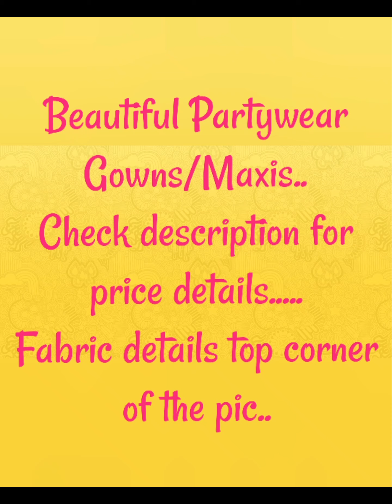Latest & Stylish Partywear Long Gown Designs|Maxi Dresses|EID SPECIAL COLLECTIONS.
Price details

➡️Code: FFR-457/FFR-458/FFR-459
➡️Fabric: Cotton
➡️Sizes: 34"- 44"
➡️Lining: Heavy Crepe
➡️Length: 46"
➡️Color: Maroon/Black/Yellow
➡️Note : Bottom not included
➡️Price ₹ 1399

➡️Code: FFR-462
➡️Fabric: Chanderi+Khadi
➡️Sizes: 34"- 44"
➡️Lining: Heavy Crepe
➡️Length: 48"
➡️Color: Cream
➡️Price:1850/-

➡️Code: FFR-466
➡️Fabric: Muslin
➡️Sizes: 34"- 44"
➡️Lining: Heavy Crepe
➡️Length:52"
➡️Color: Parrot Green
➡️Price:1299/-

➡️Code: FFR-590
➡️Fabric: Georgette+Net
➡️Sizes: 34"- 44"
➡️Lining: Heavy Crepe
➡️Length: 52"
➡️Color: Wine+Baby Pink
➡️Price ₹ 1799

➡️Code: FFR-604
➡️Fabric: Chinon
➡️Sizes: 34"- 44"
➡️Lining: Heavy Crepe
➡️Length: 52"
➡️Color: Red
Price ₹ 1550

➡️Code: FFR-610
➡️Fabric: Georgette
➡️Sizes: 34"- 44"
➡️Lining: Heavy Crepe
➡️Length: 52"
➡️Color: Blue
➡️Note:Dupatta not included
➡️Price ₹ 1550

➡Code: FFR-2150
➡Fabric: Georgette
➡Size: 34"- 44"
➡Lining: Heavy Crepe(Full)
➡Length:54"
➡Color: Aqua Blue
➡Price: 1650/-

➡Code: FFi-1039
➡Fabric: Georgette
➡Size: 34"- 44"
➡Lining: Heavy Crepe(Full)
➡Length:54"
➡Color: wine
➡Price: 1850/-

➡️Code: FFR-680
➡️Fabric: Georgette
➡️Sizes: 34"- 44"
➡️Lining: Heavy Crepe
➡️Length: 52"
➡️Color: Black
➡️Price ₹ 1650

➡Code: FFR-2112
➡Fabric: Zarna+Chiffon
➡Size: 34"- 44"
➡Lining: Heavy Crepe(Top-Half,Pant-Full Lining)
➡Top Length: 46"
➡Color:  Green+Yellow
➡Price:1950 /

➡️Code: FFR-663
➡️Fabric: Cotton+Zarna+Organza
➡️Sizes: 34"- 44"
➡️Lining: No Needed
➡️Length: 52"
➡️Color: Maroon+Green
➡️Price: 1700/-

➡Code: FFR-715
➡Fabric: Georgette
➡Size: 34""- 44""
➡Lining: Heavy Crepe
➡ Length:52"
➡Color: Wine
➡Price: 1750/-

➡Code: FFR-2113
➡Fabric: Chanderi+Cotton
➡Size: 34"- 44"
➡Lining: Heavy Crepe(Top Full & Pant-No Needed Lining)
➡Top Length: 48"
➡Color: Blue+Cotton
➡Price: 1850/-

➡️Code: FFR-564
➡️Fabric: Zarna+Organza
➡️Sizes: 34"- 44"
➡️Lining: Heavy Crepe
➡️Length: 54"
➡️Color: Navy Blue
➡️Price ₹ 1550

➡️Code: FFR-836
➡️Fabric: Georgette
➡️Sizes: 34"- 44"
➡️Lining: Heavy Crepe
➡️Length: 54""
➡️Color: Red
➡️Price ₹ 1650

➡Code: FFR-981
➡Fabric: Muslin+Chiffon
➡Sizes: 34"- 44"
➡Lining: No Needed
➡Top Length:48"
➡Bottom Length: 38”
➡Color: Purple
➡Price: 1850/

➡Code: FFR-2052
➡Fabric: Georgette
➡Sizes: 34"- 44"
➡Lining: Heavy Crepe
➡Length: 54"
➡Color: Pink, Violet
➡Price:1850/-(With Potli)

➡Code: FFR-2077
➡Fabric: Georgette
➡Sizes: 34"- 44"
➡Lining: Heavy Crepe
➡Length: 54"
➡Color: Lavender
➡Price: 1950/-
➡️Code: FFi-1034
➡️Fabric: Georgette
➡️Sizes: 34"- 44"
➡️Lining: Heavy Crepe(Full)
➡️Length: 54"
➡️ colour: Rani pink
➡️Price: 1850

➡️Code: FFi-1035
➡️Fabric: Georgette
➡️Sizes: 34"- 44"
➡️Lining: Heavy Crepe(Full)
➡️Length: 54"
➡️ colour: Wine
➡️Price ₹ 1850

➡️Code: FFi-1036
➡️Fabric: Sartin
➡️Sizes: 34"- 44"
➡️Lining: Heavy Crepe (Half)
➡️Length: 54"
➡️ colour: Pink & White
➡️Price ₹ 1850

➡️Code: FFR-957
➡️Fabric: Georgette
➡️Sizes: 34"- 44"
➡️Lining: Heavy Crepe
➡️Length: 52"
➡️Color: Black, Navy Blue
➡️Price ₹ 1750

➡️Code: FFi-16P/FFI-16B
➡️Fabric: Munga Cotton
➡️Sizes: 34"- 44"
➡️Lining: Heavy Crepe
➡️Length: 54"
➡️Color: Pink+Blue
➡️Price:1650/-

Code: FFR-724
➡️Fabric: Georgette
➡️Sizes: 34"- 44"
➡️Lining: Heavy Crepe
➡️Length: 54"
➡️Color: Black
➡️Price ₹ 1750

Code: FFi-127B
➡️Fabric: Cotton With Reyon
➡️Sizes: 34"- 44"
➡️Lining: Heavy Crepe
➡️Length: 44"
➡️Color: Yellow+Blue
➡️Price:1399

Code: FFi-1037
➡️Fabric: Georgette
➡️Sizes: 34"- 44"
➡️Lining: Heavy Crepe (full)
➡️ colour: Blue
➡️Price ₹ 1950

Code: FFi-1038
➡️Fabric: Georgette
➡️Sizes: 34"- 44"
➡️ colour: Black
➡️Price ₹ 1850

Code: FFR-2145
➡Fabric: Georgette
➡Size: 34"- 44"
➡Lining: Heavy Crepe(Top-Half,Pant-Full)
➡Top Length: 48"
➡Color: Wine
➡Price:1750/-

Code: FFR-2152
➡Fabric: Chiffon
➡Size: 34"- 44"
➡Length: 54"
➡Color: Multicolor
➡Price:1850/-

Code: FFR-2105
➡Fabric: Muslin+Georgette
➡Size: 34"- 44"
➡Length: 54"
➡Color:  Coffee+White
➡Price: 1950/-

Code: FFi-1016
➡️Fabric: Cotton Chiffon
➡️Sizes: 34"- 44"
➡️Lining: Heavy Crepe
➡️Length: 44"
➡️Color: Multicolor
➡️Price ₹ 1299

Code: FFi-146
➡️Fabric: Georgotte
➡️Sizes: 34"- 44"
➡️Lining: Heavy Crepe
➡️Length: 52"
➡️Color: Pink+Multicolor                                                                                                                                                                                                       ➡️Price:1650/

Code: FFR-697
➡️Fabric: Georgette
➡️Sizes: 34"- 44"
➡️Lining: Heavy Crepe
➡️Length: 52"
➡️Color: Red
➡️Price ₹ 1750

Code: FFR-674
➡️Fabric: Muslin
➡️Sizes: 34"- 44"
➡️Lining: No Needed
➡️Length: 52"
➡️Color: Carrot Orange
➡️Price: 1650/-